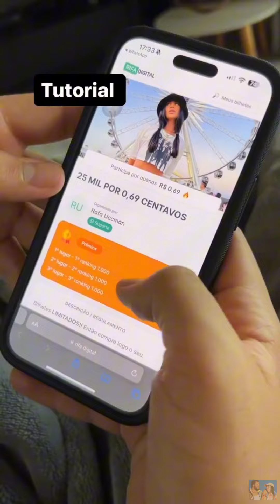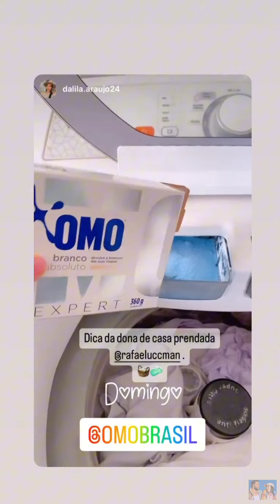MIA E LUPITA APARECEM NA CASA DA RAFA E DO LUCAS 😂 |STORIES RAFA UCCMAN